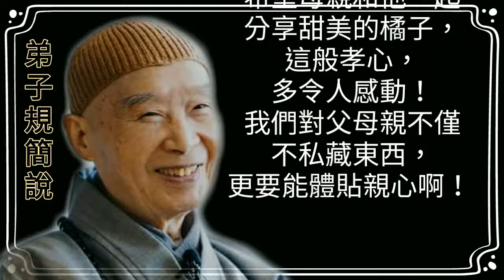弟子規簡說#入則孝_03(有聲書)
簡述：
事雖小 勿擅為
苟擅為 子道虧
物雖小 勿私藏
苟私藏 親心傷